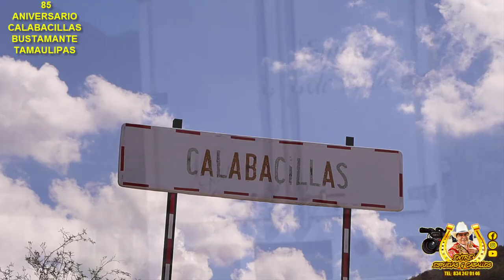1er Parte 85 Aniversario Calabacillas Bustamante Tamaulipas